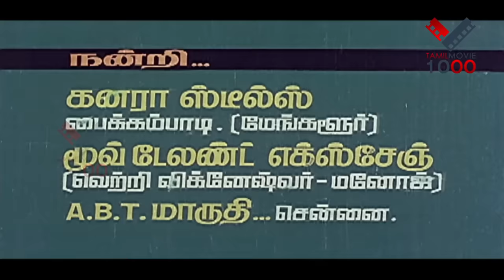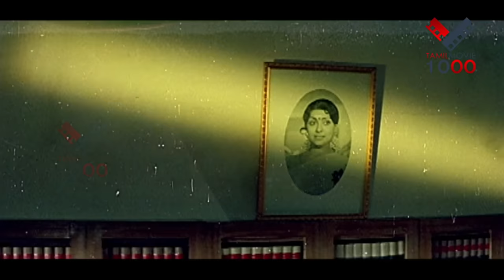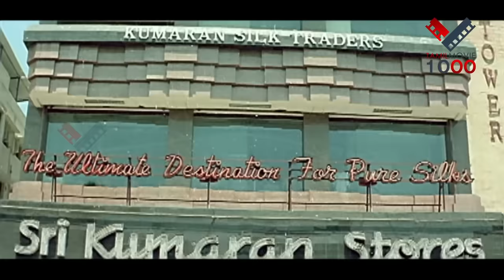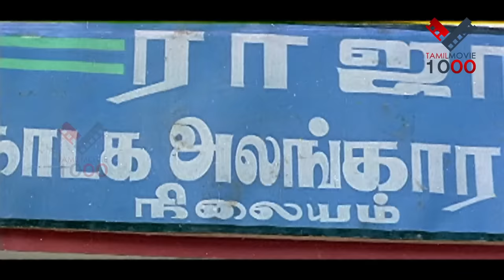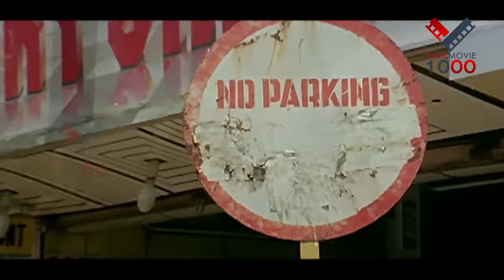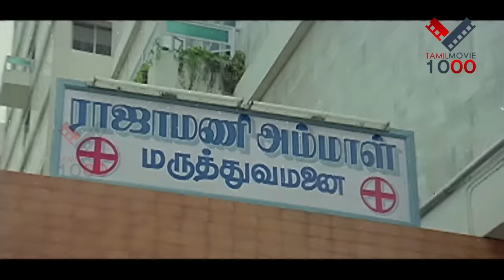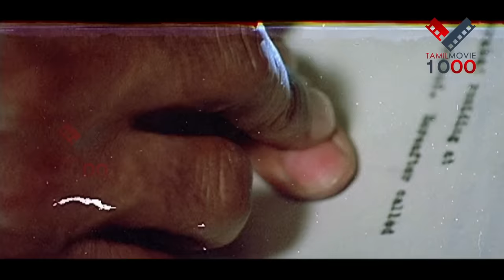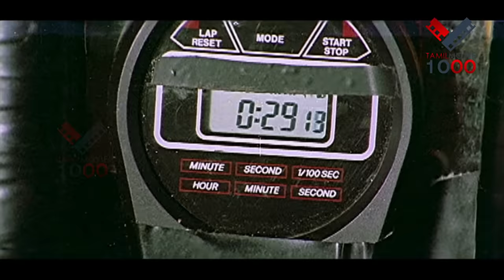UZHAIPPALI TAMIL SUPERHIT MOVIE- உழைப்பாளி தமிழ் சூப்பர்ஹிட் மூவி